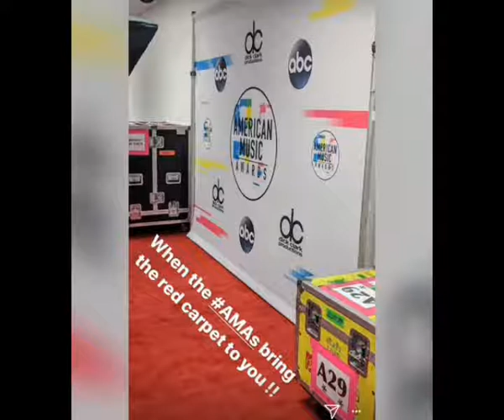Lady Gaga gets ready for her mini AMAs in Washington DC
Lady Gaga gets ready for her mini AMAs in Washington DC while LA AMAs take place. Gaga was able to perform at both her concert and at the American Music Awards despite them being across the country.